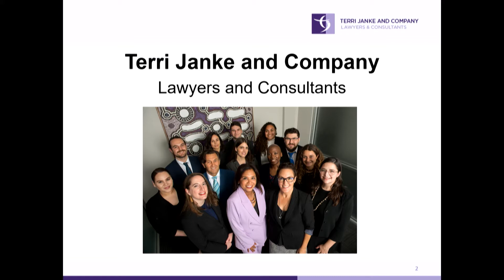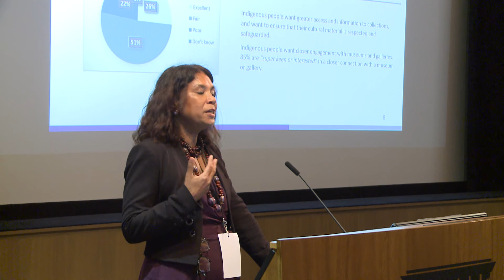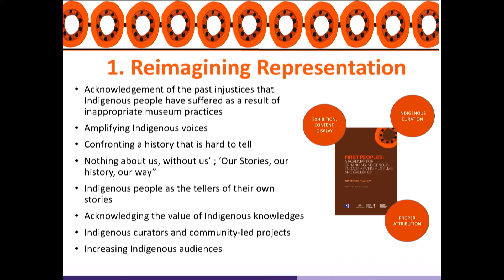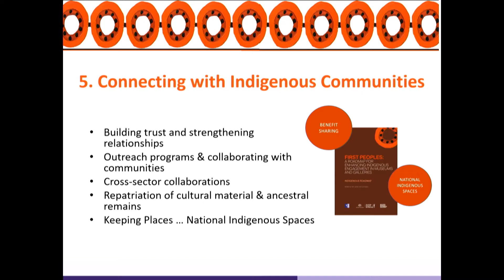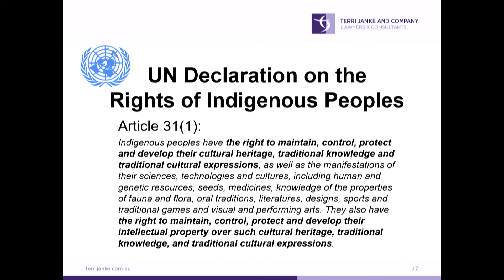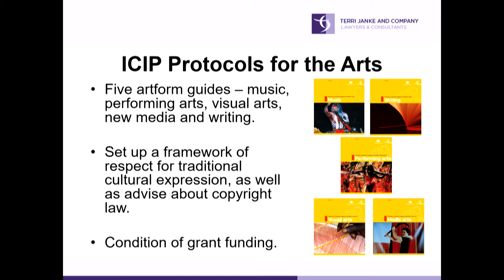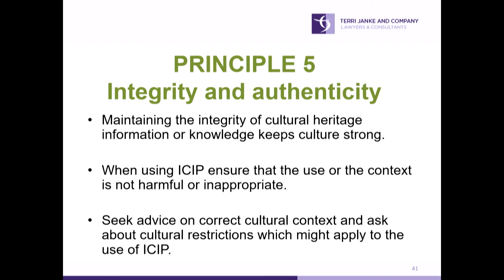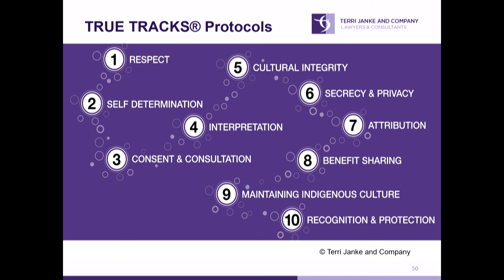FIRST STEPS: ENGAGING WITH FIRST PEOPLE’SCULTURAL EXPRESSION AND KNOWLEDGE - Dr Terri Janke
Managing Indigenous Peoples’ Knowledge across the digital platform requires consideration of Indigenous Cultural and Intellectual Property rights. Indigenous people are, and should continue to be, knowledge holders of their cultural heritage. Indigenous peoples’ have the right to manage and control the use of their images, cultural expression and heritage information. To address this, institutions should adopt cultural protocols, consultation and consent processes. In this presentation, Dr Janke will outline True Tracks protocols and provide a summary of the AMaGA, First Peoples: a roadmap for enhancing Indigenous engagement in museums and galleries, which her team worked on in 2017–2019.

At Blurring Lines - the Australian Digital Alliance Copyright Forum 2020, on 6 March 2020 at the National Library of Australia ADAForum.